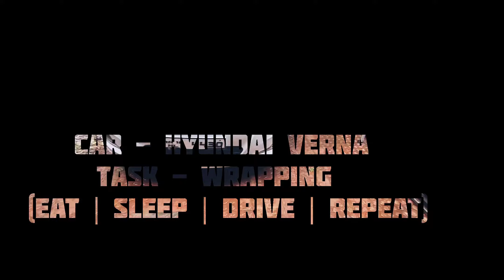Hyundai Verna 2021 | Apply Carbon Wrapping | Secure from Scratch